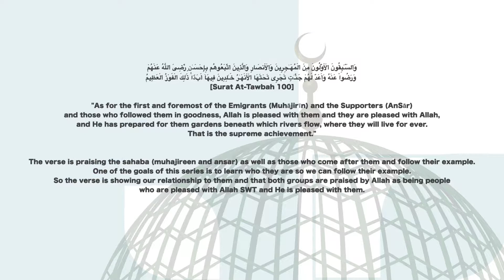Khalid bin Walid by Sh Mohammad Faqih